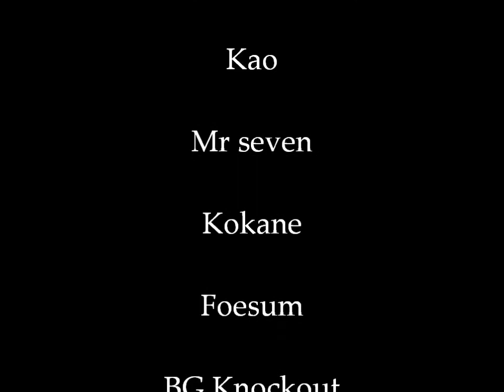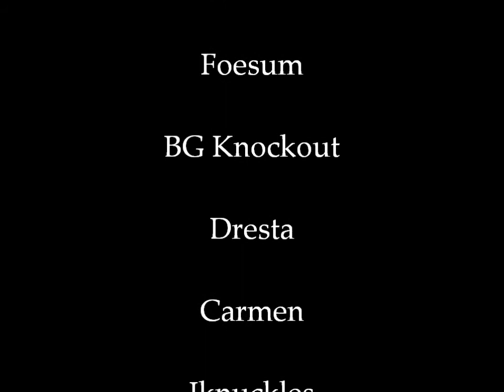Big Prodeje of SCC Young G presents - Up the level PROMO